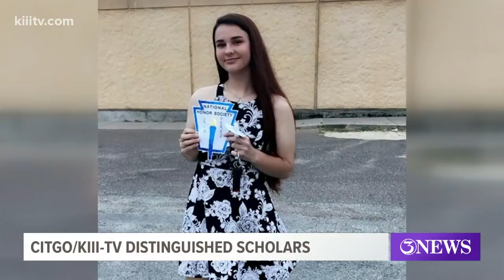Citgo and the KIII-TV Distinguished Scholars Scholarship Program: Lalu Perez!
Lalu Perez is a senior volleyball player at Aransas Pass. Perez is also in band and the national honor society.